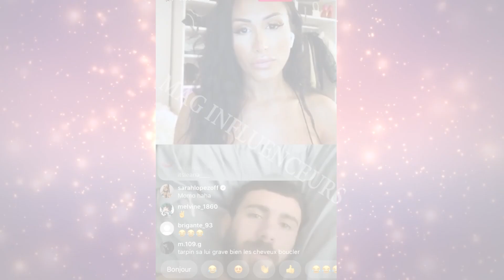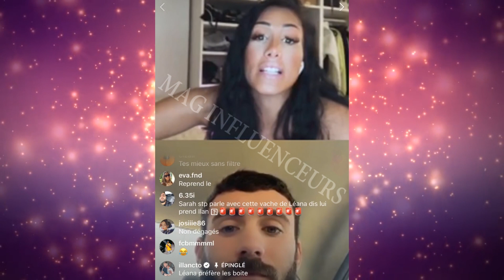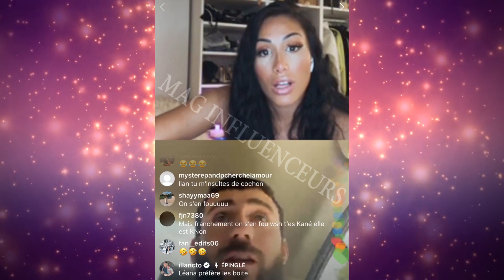ILLAN VS LEANA INSTA LIVE: ILLAN BALANCE UN GROS DOSSIER SUR SA VIE PRIVÉE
Les insta live continuent de Leana et Illan, et les tensions sont toujours au rendez-vous! Mais hier Illan a balancé un dossier sur sa vie privée qui a étonné Leana! Je vous laisse tout découvrir!